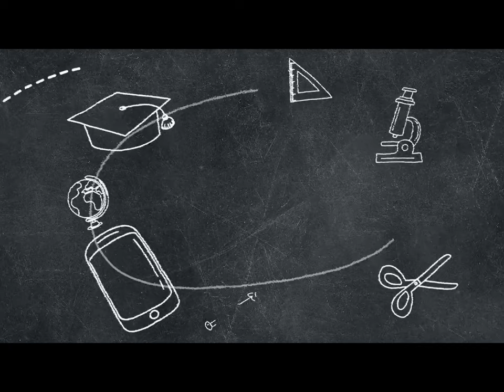update about chillies and some other stuff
today we are sorting out the chillies and doing some other things